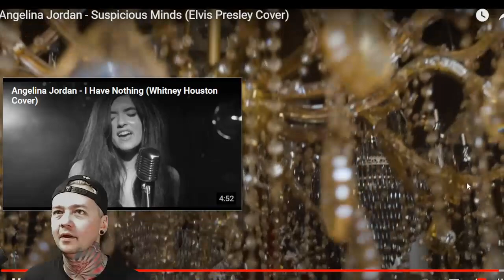Angelina Jordan - Suspicious Minds (Reaction) ELVIS COVER